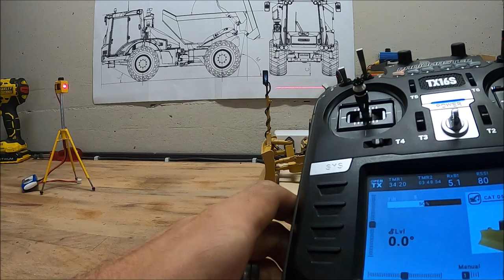Bruder D5G LGP Bulldozer RC 1/16 Metal. With laser blade control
The kit is made by Heller Bernd.

Laser blade control is still in development, more information soon on my Youtube channel or Facebook page